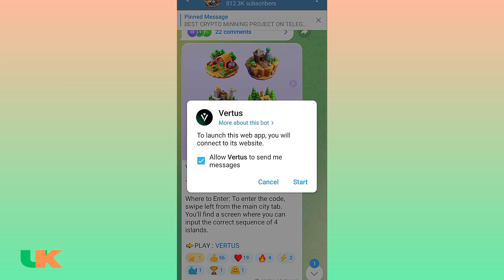Vertus Daily Combo 20 October | Virtus Daily Combo Code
Thanks for your help, time and your love 💕